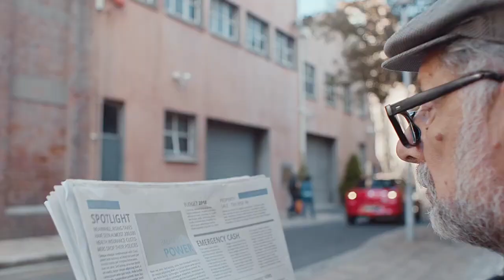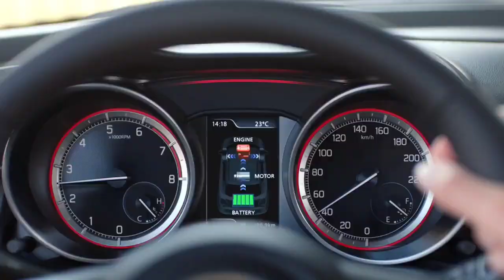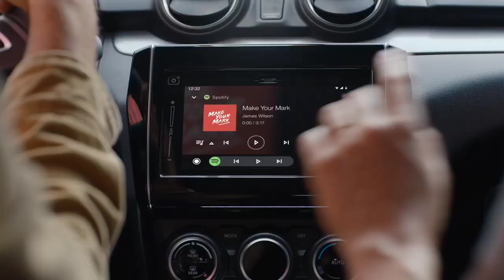2021 Maruti Suzuki Swift facelift | New swift facelift 2021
2021 Maruti Suzuki Swift facelift | New swift facelift 2021 | Swift facelift 2021